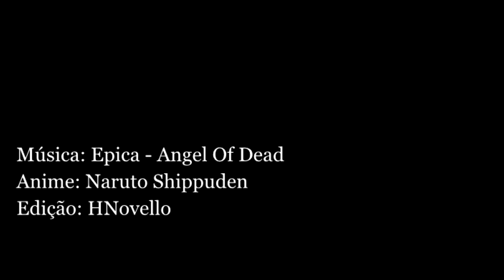[HD] Naruto - Astonishing